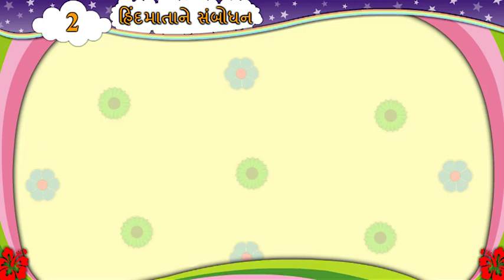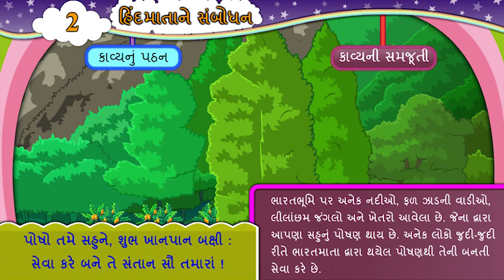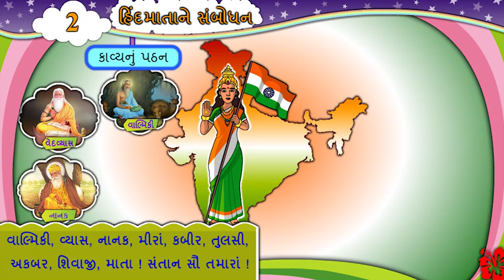કવિતા 2, હિન્દ માતાને સંબોધન, કાવ્યનું પઠન, ધોરણ-6, વિષય-ગુજરાતી, પ્રથમ સત્ર